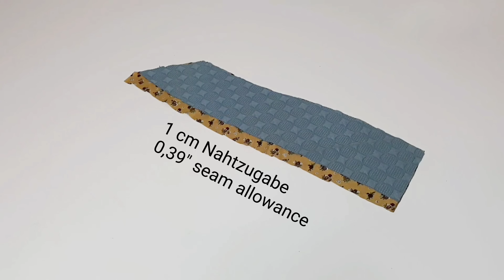😮 Sieh dir dieses kuschelige Ergebnis an! - Nähen ohne Schnittmuster - Für Anfänger - DIY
Sieh was ich kuscheliges nähe. Ohne Schnittmuster!
Viel Spaß 😊

Wonach oft gefragt wird:
*Meine Lieblings Nähmaschine
*Meine Lieblings Overlock

Bestellt ihr unter diesem Link, unterstützt ihr mich.
Lieben Dank :-)